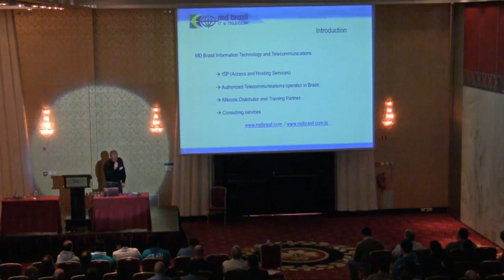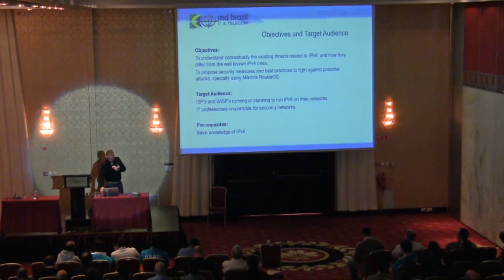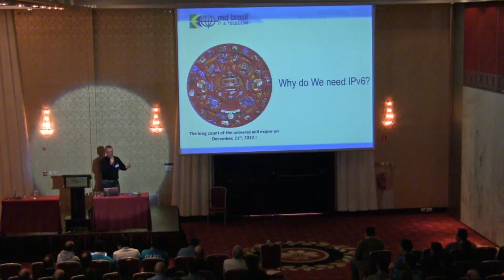IPv6 security, Wardner Maia (MUM 2012 in Poland)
IPV6 Security - Threats and countermeasures by Wardner Maia (MD Brasil, Brazil).